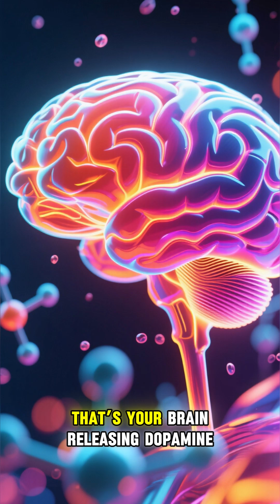What are Goosebumps?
Why do we get goosebumps? 🤯
When you’re cold, scared, or even listening to music, tiny muscles under your skin pull your hairs upright. For our furry ancestors, this helped trap heat and made them look bigger. For us? Just a quirky leftover reflex… that still gives us chills!